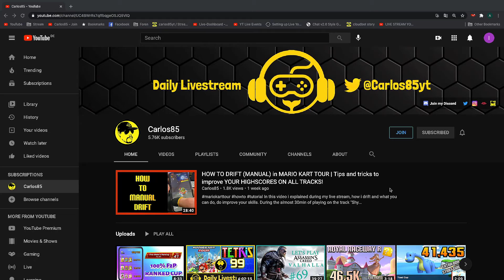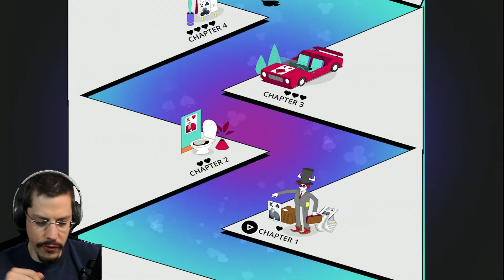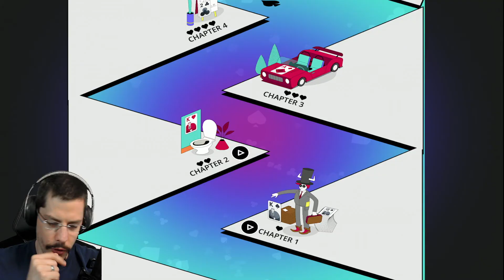SOLITAIRE STORIES | APPLE ARCADE GAMES #5 - FIRST LOOK GAMEPLAY | A classic game in modern look!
APPLE ARCADE GAMES - and i play them for you! Check out my first look videos and let me know if you want to see more from a specific game!
MEMBERSHIPS - I'll do squats for every new member!